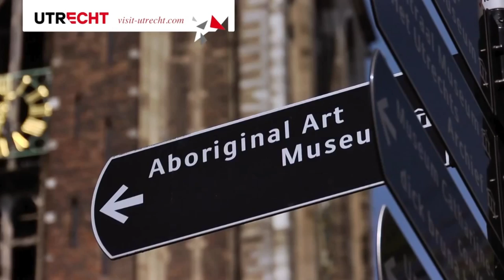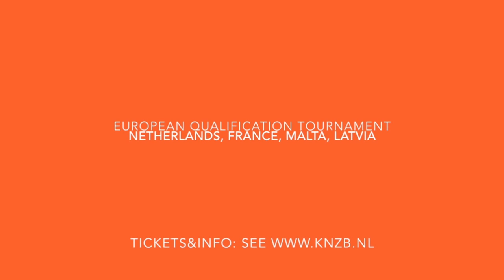European Qualification tournament promo | EKT15 Waterpolo Utrecht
From 6-8 februari 2015 the first round of the European Qualification tournament for men's waterpolo will be held at the home of UZSC, the Kormmerijn pool in Utrecht. The Dutch will be playing against Malta, Latvia and France. It will be an exciting event because this is an important tournament on the road  to the Olympic Game in Rio.

UZSC will be streaming the event LIVE, right here on this channel.

Photography: Gertjan Kooij - BEELDBOOT

This video was created by the Dutch National Swimming Association, the KNZB